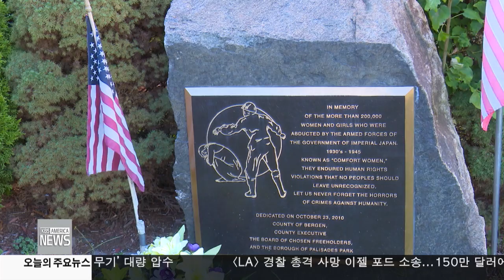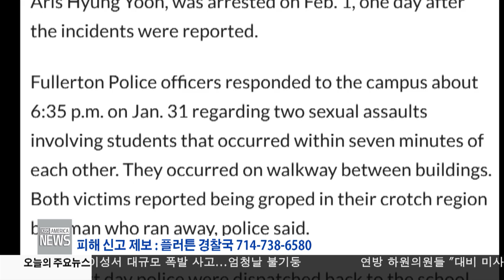한인사회 소식 2.8.17 KBS America News